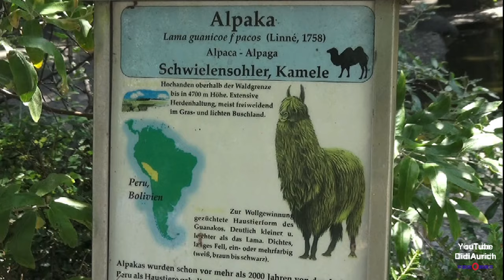Tierpark Berlin Alpaka im Zoo Berlin Relaxed Alpaca at Zoo Berlin Vicugna pacos Alpaca Wolle Альпака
Das Alpaka (Vicugna pacos), auch Pako, ist eine aus den südamerikanischen Anden stammende, domestizierte Kamelform, die vorwiegend wegen ihrer Wolle gezüchtet wird. Alpakas sind äußerst empathische Tiere und strahlen stets absolute Gelassenheit aus.

„Copyright“ DidiAurich

Viele weitere Videos auf:
Many more videos on:
Beaucoup plus de vidéos sur:
Muchos más vídeos sobre:

Videos zu folgenden Themen finden Sie unter:

Abu Dhabi VAE:
Ägypten: 2018:
Ägypten: 2019:
Ägypten:
Angeln / Fischen:
Aquarium Wilhelmshaven:
Bali:
Baltikum:
Berlin:
Boot 2017 Düsseldorf:
Boot 2018 Düsseldorf:
Botanischer Garten:
Bulgarien 2017
Bulgarien:
China:
Costa Rica:
Custombike Show 2017 Bad Salzuflen:
Dänemark:
Demo Rennen Motorrad:
Deutschland:
Dominikanische Republik :
Dortmund Motorrad Messe 2017:
Drohnenflug:
Dubai VAE:
El Gouna Ägypten:
El Salvador:
England:
England: 2017
Essen Motor Show:
Estland:
Fahrrad Touren:
Feuerwerk:
Finnland:
Flüge:
Flugzeuge:
Flusskreuzfahrt Russland:
Frankreich:
Fujairah VAE:
Garmisch Partenkirchen:
Griechenland:
Guatemala:
Hannover:
Harz
Honduras:
Hotel, Resort:
Indien:
Indonesien:
Italien:
Jade Race 2017:
Kirchen:
Las Vegas:
Laufen Joggen:
Leeraner Miniaturland:
Lettland:
Litauen:
Lofoten:
London:
Lustiges:
Malaysia:
Mallorca 2019:
Mexico:
Mobile / Fahrzeuge:
Mosel / Rhein
Moskau:
Motorrad:
Motorrad Dortmunnd 2018:
Nicaragua:
Niederlande:
Night of Freestyle 2018:
Nilkreuzfahrt 2019:
Nordkap u Lofoten:
Norwegen:
Norwegian:
Oldtimr:
Oman VAE:
Ostfriesische Inseln:
Ostfriesland:
Ostsee Rundreise 2019:
Polen:
Ras al Khaimah VAE:
Rumänien:
Rundreise:
Russland:
Sauerland:
Schiffe:
Schlösser Burgen:
Schweden:
Schweiz:
Spanien:
Sport:
Sri Lanka:
St. Petersburg:
Stuntshow:
Tag der Seenotretter 2017:
Tanzen:
TAO:
Tauchen:
Technik:
Thailand:
Tiere:
Trucks LKW:
Türkei:
USA:
Vereinigte Arabischen Emirate:
Vietnam 2018:
Wanderung:
Weihnachten:
Wetter:
York England:
Zoo Berlin:
Zugspitze: